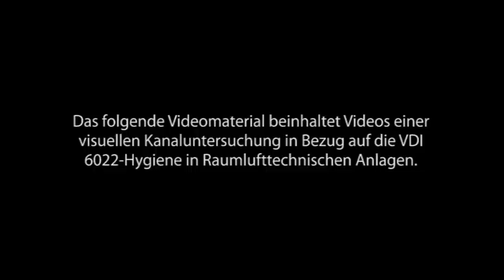Kanalinspektion Wellrohr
Kamerafahrt durch ein lange Zeit genutztes Zu- und Abluft-Kanalsystem der Kontrollierten Wohnungslüftung WAC. Materialien Kunststoff, Inox und nicht brennbares Aluminium. Fazit: selbst bei nicht glattwandigen Rohrwandungen ist keinerlei Verschmutzung oder Hygiene-Nachteil zu erkennen.